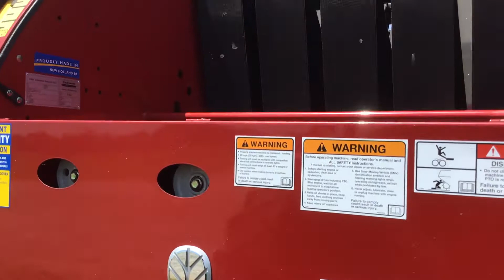2016 NEW HOLLAND ROLL-BELT 450 UTILITY For Sale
Title: 2016 NEW HOLLAND ROLL-BELT 450 UTILITY For Sale

Category: Round Balers